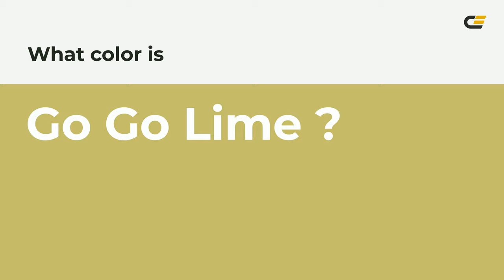Go Go Lime color c6be6b hex color - Yellow color - Cool color c6be6b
What color is Go Go Lime ? c6be6b hex color - Yellow color - Cool color c6be6b

Hex c6be6b Color Code is also known as Go Go Lime color.

Hex c6be6b Color code in RGB color code model is created after adding 77.65% red color, 74.51% green color and 41.96% blue color.
Hex c6be6b Color code in CMYK color (process color) code model is generated after subtraction of 0% cyan, 4% magenta, 45% yellow and 22% black.